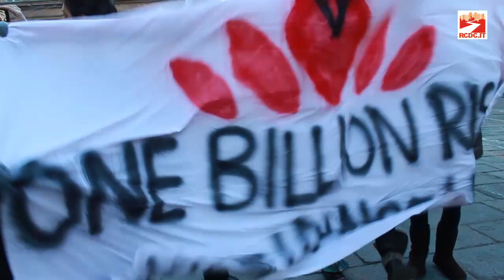One billion rising: Bologna, Italy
Migliaia di persone in piazza a Bologna per One billion rising , l'iniziativa mondiale lanciata  dall'autrice americana Eve Ensler (quella de I monologhi della vagina). Molte donne, e molte anche giovani hanno risposto all'appello e si sono unite al ballo partito alle 17 in piazza San Francesco. Da lì, dopo il flash mob danzante sulle note di "Brake the chain", è partito un corteo per le vie del centro cittadino fino in Montagnola dove si è tenuto previsto un secondo ballo collettivo. Ad organizzare l'evento sono state la Casa delle donne per non subire violenza e la Corte delle fate.

L'appello ricorda che sono un miliardo le donne che nel mondo hanno subito qualche tipo di violenza.

Il video è di Damiana Aguiari